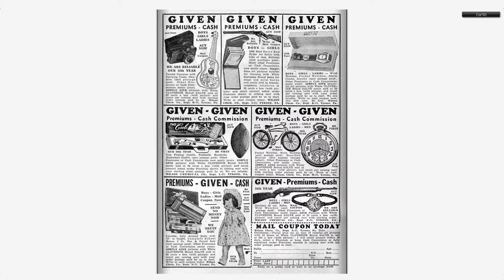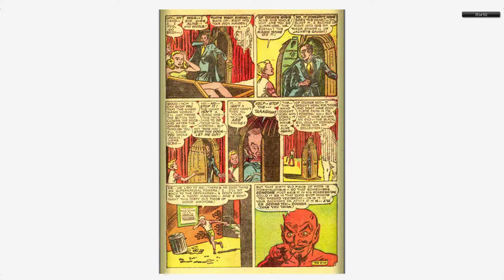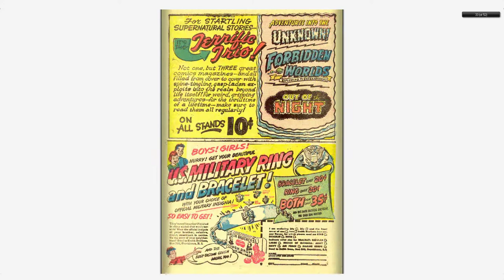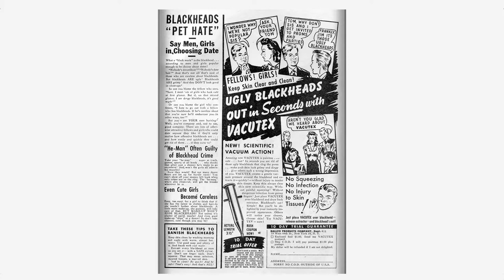Adventures into the Unknown #028 American Comics Group